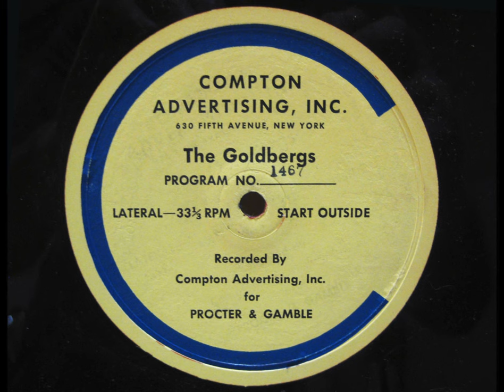The Goldbergs on the Radio: Ep. 1467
The Goldbergs: Episode 1467. Date: May 4, 1943. Cast:  Gertrude Berg (Molly Goldberg); James R. Waters (Jake Goldberg); Roslyn Silber (Rosalie Goldberg); Alfred Ryder (Sammy Goldberg); Menasha Skulnik (Uncle David).

Announcer introduction: "The poet called them tears, idle tears... but the ones that Grace are shedding are not idle... for they are slowly burning their way into Molly Goldberg's heart... and once there, Grace will be able to get anything she wants. Now Grace is Molly's new daughter-in-law, just married to Sammy, who is off on the high seas. Grace presented herself in Lastenbury and the Goldbergs took her to their hearts with love and kindness. But Grace and George, a neighboring farmhand, are up to something... something having to do with a little money the Goldbergs have saved... money for Rosie's college education."

Announcer close: "But anybody who knows Molly knows that the bridge is being built already... if Molly only begins to think of it... and that bridge will be built with Rosie's college money... if necessary..."